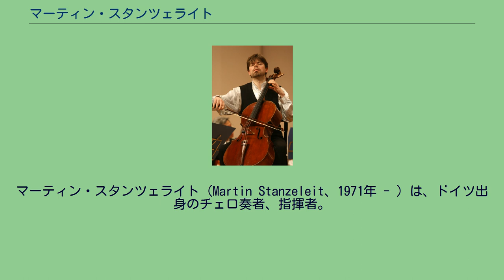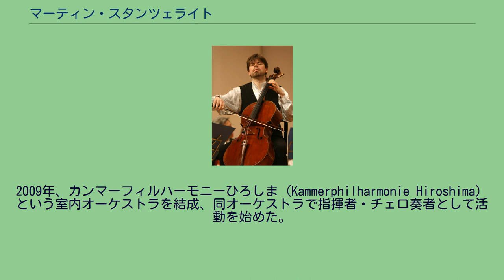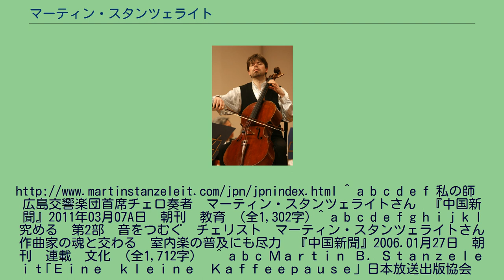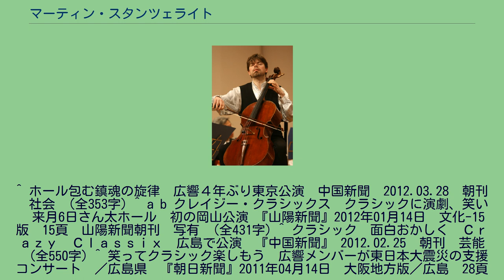マーティン・スタンツェライト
マーティン・スタンツェライト（Martin Stanzeleit、1971年 - ）は、ドイツ出身のチェロ奏者、指揮者。
広島県在住。
1971年、ドイツ南部のバンベルク市生まれ。
両親は共にバイオリン奏者であり、姉もバイオリンを習う弦楽一家であった。
　 本人は3歳からバイオリンを習っていたが、家族のように上手く演奏できないのが子供ながらに嫌になり、5歳でチェロを始めた。
ドイツ国内のユースコンクールで優勝。
1995年、エッセン国立音楽大学(Folkwang Essen)を首席で卒業。
大学時代はヤンチャン・チョウ氏に5年間執事し、同氏より大きな影響を受けた。
卒後はドイツ室内楽アカデミー管弦楽団で活躍、その後デンマークに移り、デンマーク王立歌劇場の専属オーケストラ、コペンハーゲンフィルハーモニー管弦楽団の客演首席チェロ奏者などで経験を積んだ。
広島交響楽団でチェロ奏者を募集していることを知り応募、優れた技量が認められ首席チェロ奏者を任命された。
1998年に妻と日本に移住。
同年7月広島交響楽団に入団。
妻の故郷とはいえ、異郷のオーケストラへ就任には不安が強く、後に｢水が入っているかどうか判らないプールに飛び込むようなものだった。
｣と表現している。
団員にはドイツへの留学経験者が多く日常の意思疎通には困らなかったが、日本人指揮者の指示の理解には苦労が伴った。
中国新聞では”広島交響楽団の顔””広響人”して報道された。
2012年3月27日の広島交響楽団東京公演(墨田区のすみだトリフォニーホール)では、エルガーのチェロ協奏曲のソリストを務め、「広響の豊かな音楽性を東京の聴衆に印象づけた」とされた(音楽ジャーナリスト・岩野裕一)。
2009年、カンマーフィルハーモニーひろしま（Kammerphilharmonie Hiroshima）という室内オーケストラを結成、同オーケストラで指揮者・チェロ奏者として活動を始めた。
2010年、広島交響楽団などで活躍する演奏家6人（チェロ、クラリネット、トロンボーン、コントラバス、ギター、パーカッション）で、クラシック音楽に演劇や笑いの要素を取り入れたアンサンブルグループ『クレイジー・クラシックス』を結成した。
各地で演奏活動を開始した。
台本などの作成も手がける。
クラシック界では日本初のコメディークラシックアンサンブルと言われる。
2012年12人のチェリストで構成されるチェロアンサンブル「カンティレーヌ」を結成し、東日本大震災のチャリティーコンサートなどを開催した。
^ a b c d e f 私の師　広島交響楽団首席チェロ奏者　マーティン・スタンツェライトさん　『中国新聞』2011年03月07A日　朝刊　教育　(全1,302字) ^ a b c d e f g h i j k l 究める　第2部　音をつむぐ　チェリスト　マーティン・スタンツェライトさん 作曲家の魂と交わる　室内楽の普及にも尽力　『中国新聞』2006.01月27日　朝刊　連載　文化　(全1,712字)　 ^ a b c Ｍａｒｔｉｎ Ｂ．Ｓｔａｎｚｅｌｅｉｔ｢Ｅｉｎｅ　ｋｌｅｉｎｅ　Ｋａｆｆｅｅｐａｕｓｅ｣ 日本放送出版協会　ISBN-13: 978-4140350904 ^ a b c 広響人　チェロ首席奏者　マーティン・スタンツェライトさん　観客の温かさ　うれしい　『中国新聞』2004年06月17日　中国朝刊　事業ガイド　写有　(全514字) ^ 平和への祈り　広響力強く　東京公演　圧巻のブリテン　中国新聞　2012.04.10　朝刊　文化　(全809字)
^ ホール包む鎮魂の旋律　広響４年ぶり東京公演　中国新聞　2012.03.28　朝刊　社会　(全353字) ^ a b クレイジー・クラシックス　クラシックに演劇、笑い　来月6日さん太ホール　初の岡山公演 『山陽新聞』2012年01月14日　文化-15版　15頁　山陽新聞朝刊　写有　(全431字) ^ クラシック　面白おかしく　Ｃｒａｚｙ　Ｃｌａｓｓｉｘ　広島で公演　『中国新聞』 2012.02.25　朝刊　芸能　(全550字) ^ 笑ってクラシック楽しもう　広響メンバーが東日本大震災の支援コンサート　／広島県　『朝日新聞』2011年04月14日　大阪地方版／広島　28頁　...